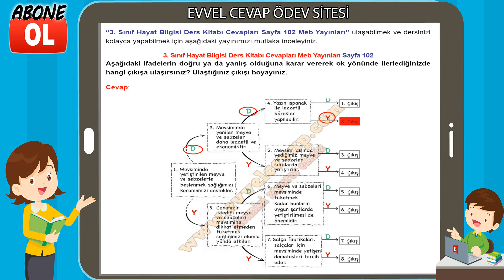3. Sınıf Hayat Bilgisi Kitabı Cevapları Meb Yayınları Sayfa 102